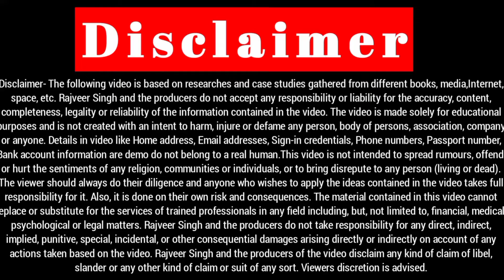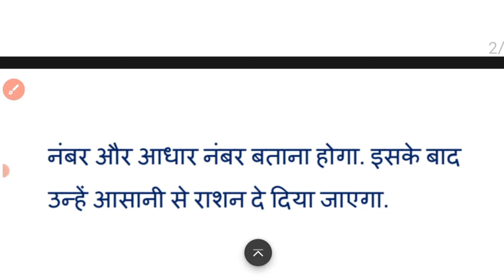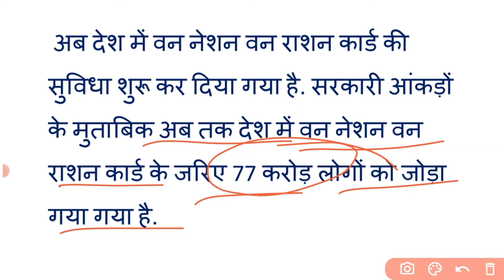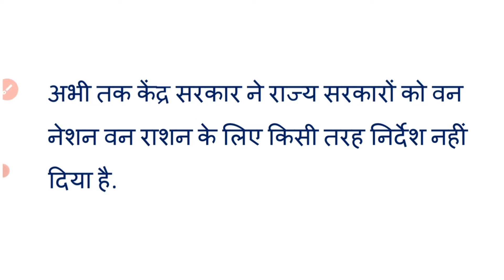केंद्र सरकार की बड़ी घोषणा | अपने राज्य के अंदर कहीं पर भी ले सकते हैं राशन | जाने संपूर्ण जानकारी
केंद्र सरकार ने एक बड़ा ऐलान किया है
अब अपने राज्य के अंदर कहीं पर भी रहकर आप राशन ले सकते हैं

apne state me khai par bi le sakte hai ration
in dastavej ke sat
in documents ki hogi jarurat
all state ration card